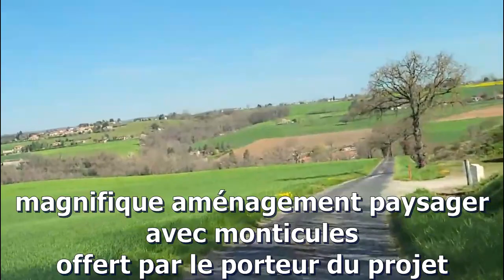chemin d'Albi, méthaniseur à Rosières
la route pour alimenter le méthaniseur, passe devant le covoiturage puis emprunte le chemin d'Albi